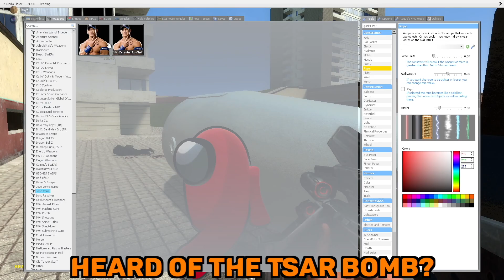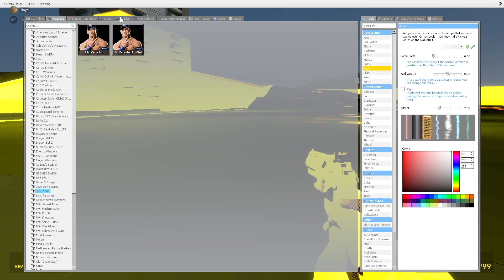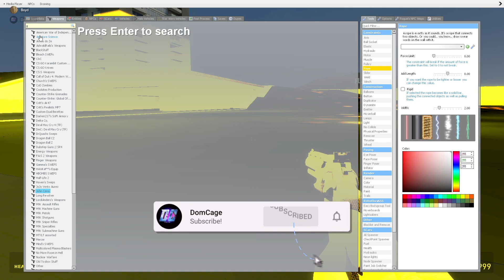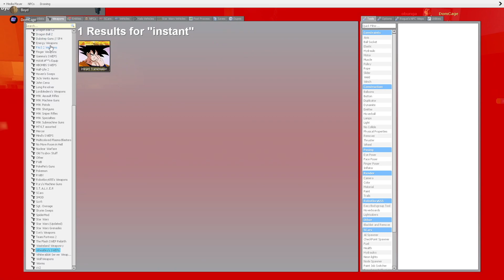BACKROOMS ARE SCARY! | GMOD Funny Moments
Funny moments in GMOD W/ Jacob

Drop a LIKE for more GMOD!

Dominic - DomCage